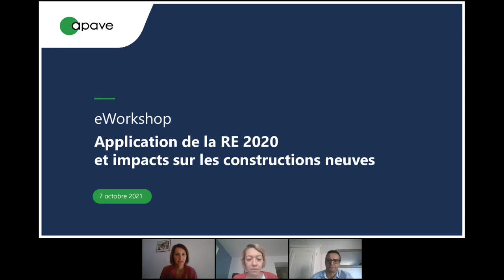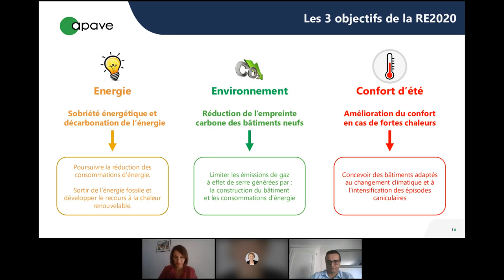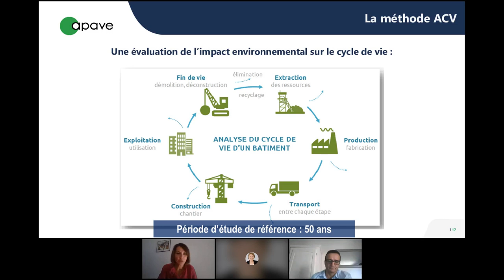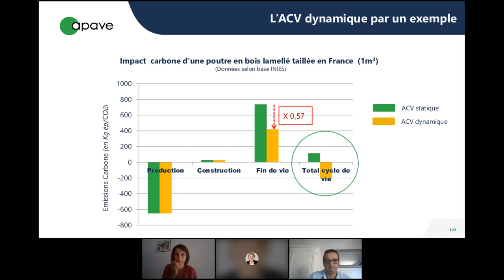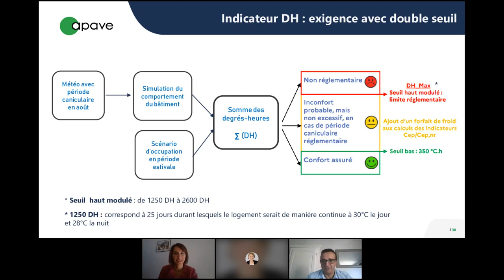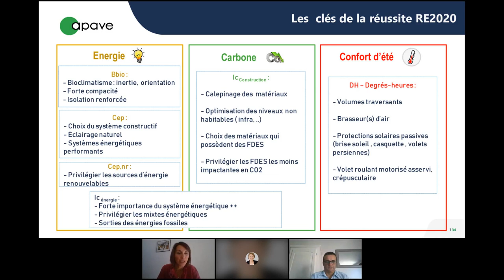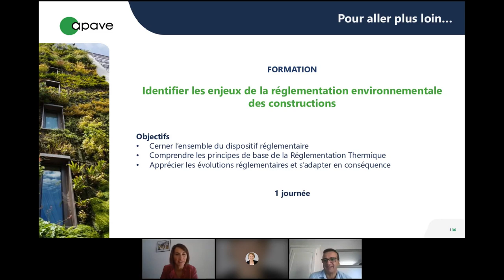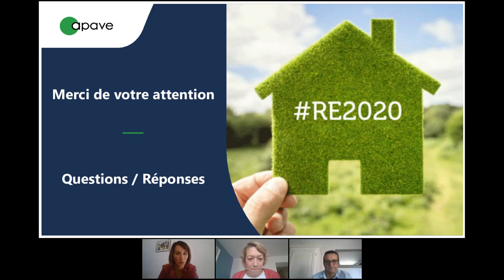Replay - eWorkshop RE2020 : décryptage des exigences et des impacts sur les bâtiments de demain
Re-vivez dès maintenant notre eWorkshop du 07/10/2021 "RE2020 : décryptage des exigences et des impacts sur les bâtiments de demain"

La Réglementation Environnementale 2020 - officialisée cet été - poursuivra trois objectifs principaux :

donner la priorité à la sobriété énergétique et à l’énergie non carbonée, en poursuivant la baisse des consommations des bâtiments neufs ;
diminuer l’impact carbone de la construction des bâtiments, en ayant recours plus régulièrement aux matériaux biosourcés et géosourcés ;
garantir la fraîcheur des bâtiments en cas de forte chaleur.
Vous vous interrogez sur l'application de cette réglementation dès le 1er janvier 2022 et sur son impact concernant vos projets immobiliers neufs ?

Lors de cet eWorkshop concret et pédagogique, nos experts vous proposent d’en décrypter les exigences et d’anticiper les impacts sur vos constructions futures.

Cet eWorkshop d'1 heure vous permettra également d'échanger avec nos experts lors d'une session de questions-réponses pendant les 15 dernières minutes.

Les intervenants :
- Céline Granoux - Responsable Technique Qualité Environnementale du Bâtiment
-Florent Jaafar - Ingénieur Bâtiment Acoustique / Energie & Environnement